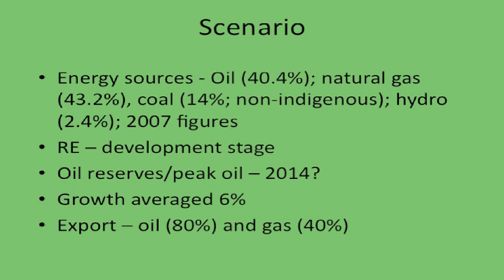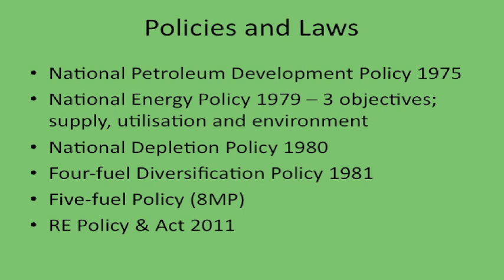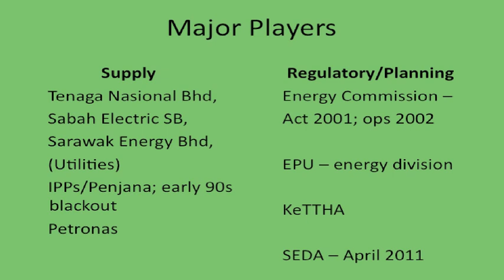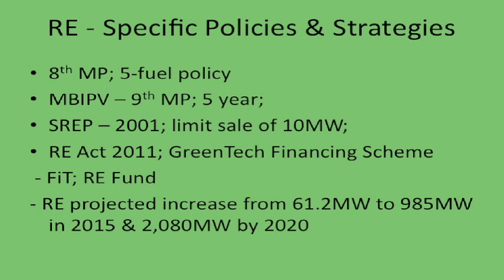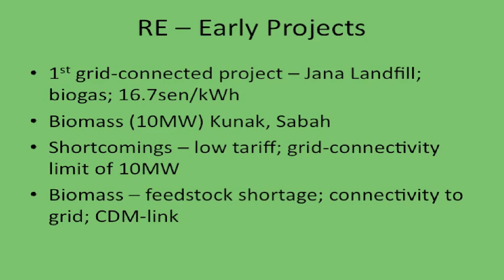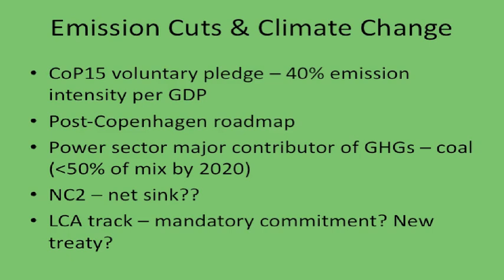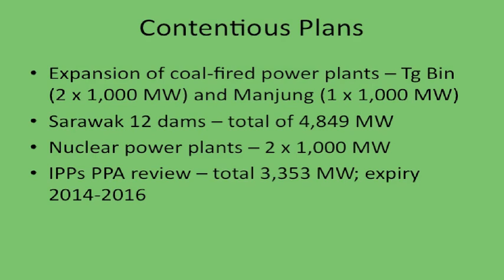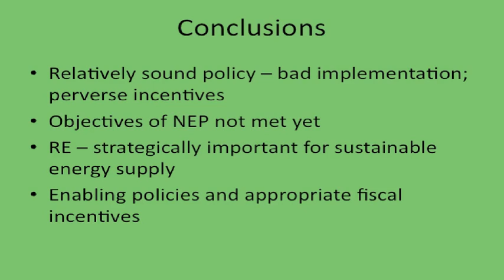Energy Security, Clean Energy & Climate Change: Malaysia Overview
Energy Security, Clean Energy & Climate Change: Malaysia Overview by Hilary Chiew, Energy & Climate Change Program Officer, Sahabat Alam Malaysia.